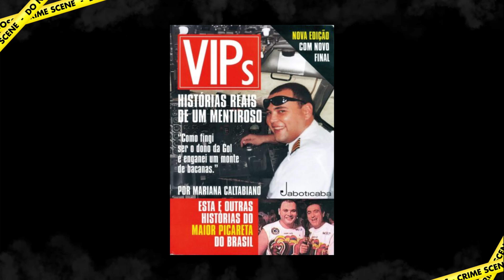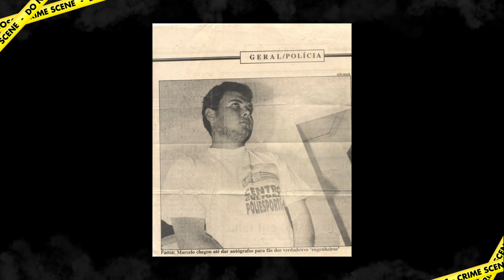AS 15 IDENTIDADES FALSAS DO MAIOR GOLPISTA DO BRASIL! (CASO MARCELO VIP) | Série Criminal #25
Um mestre da picaretagem, um golpista talentoso, um gênio da persuasão, um exibicionista em busca do glamour. Estamos falando de Marcelo Nascimento da Rocha, mais conhecido como Marcelo VIP, que entre as décadas de 1990 e 2000 foi considerado um dos golpistas mais engenhosos do Brasil.

Músicas e efeitos sonoros:
▸ Maestro Tlakaelel - Jesse Gallagher (Biblioteca de áudio do Youtube)

💡 Canal Luz Acesa!